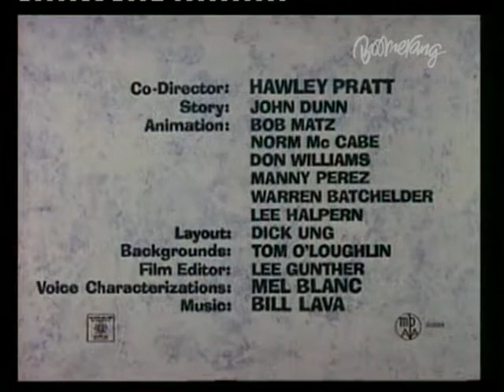Looney Tunes Cats And Bruises